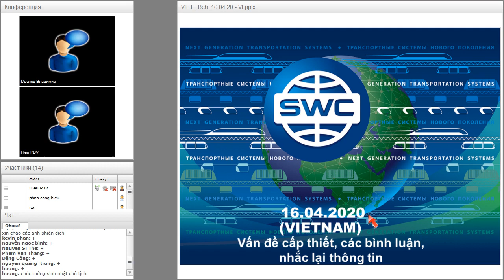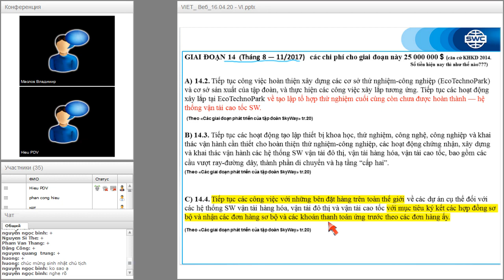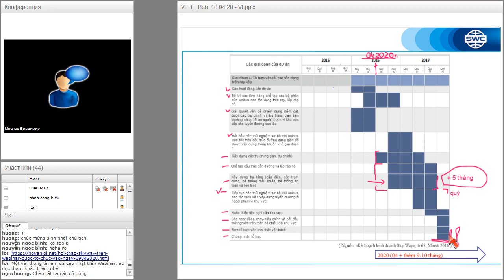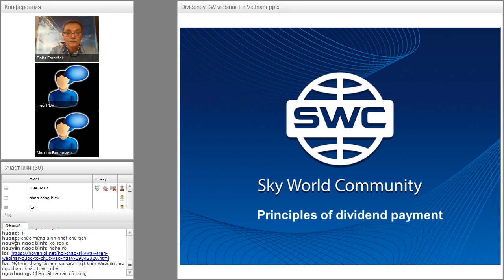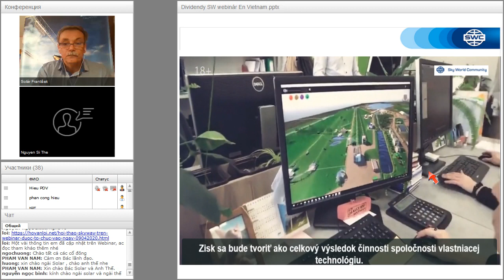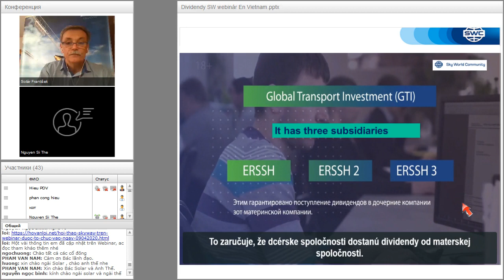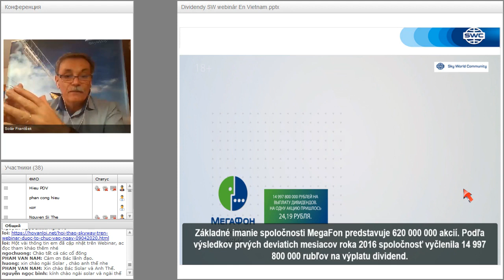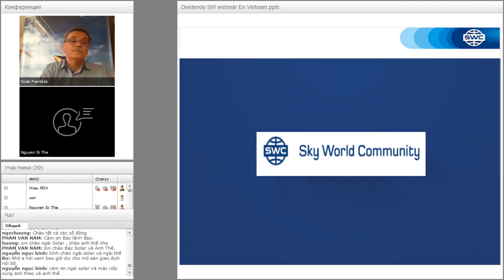16 04 2020 Thảo cho Việt nam là lãnh đạo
Why to invest in SkyWay:

☞ lifelong dividends
☞ intellectual property